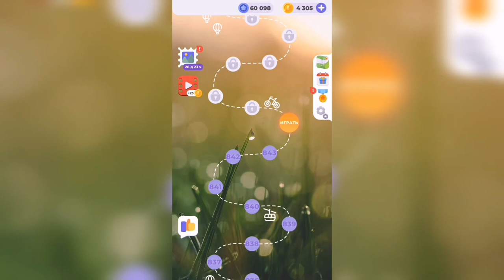Линия слова / Бескрайняя пустыня / Уровень 844